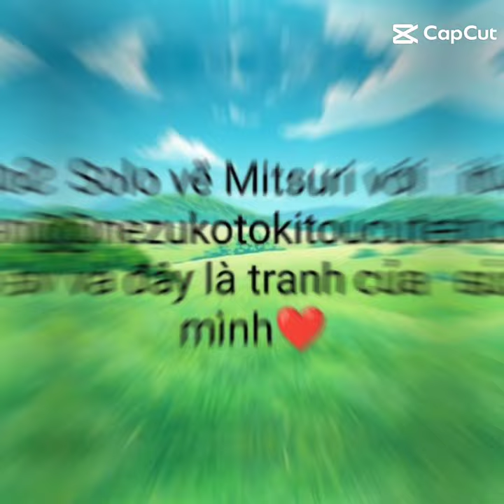Solo vẽ Mitsuri với @Arima_kana_123 và đây là tranh của mình(hơi xấu:'))) )